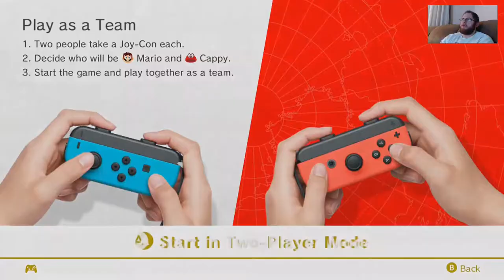Super Mario Odyssey 33 Cap Kingdom Moon Hunt Continues with Racing